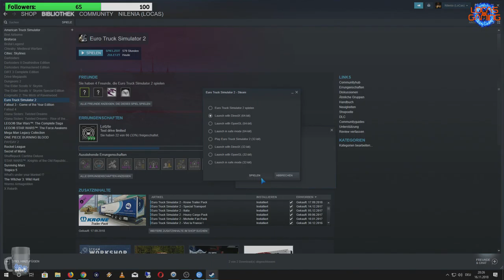Euro Truck Simulator 2 | EP13 - PIZZA!